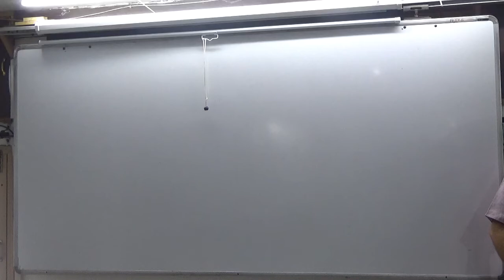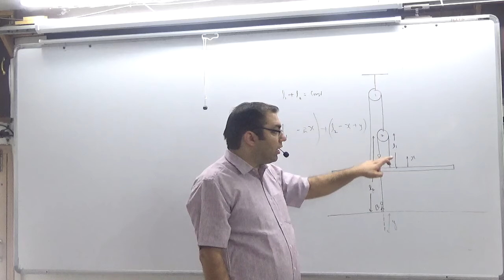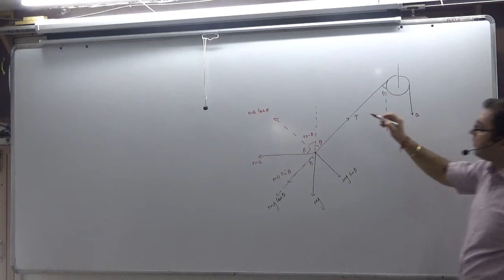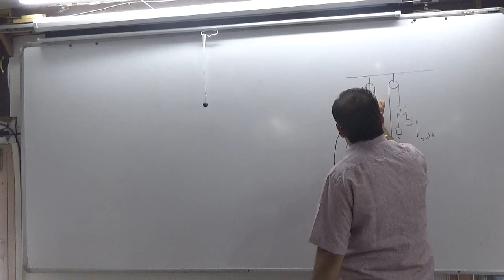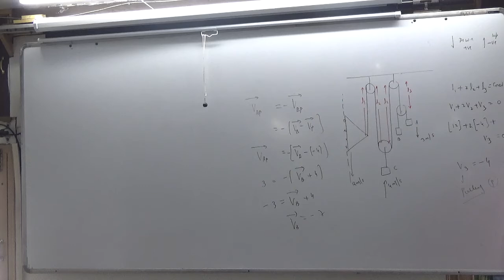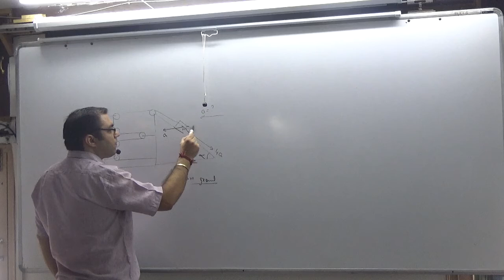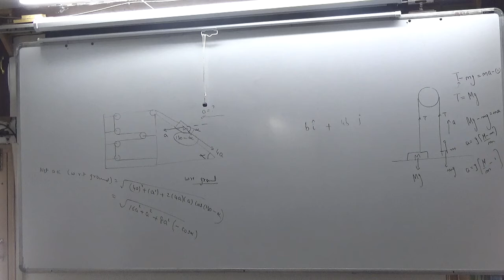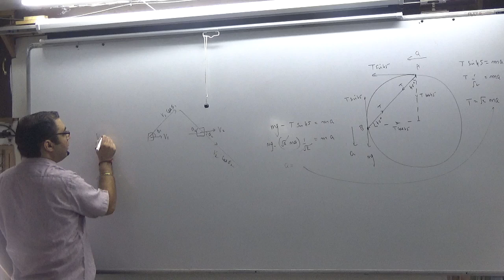7 ADVANCE FRICTION